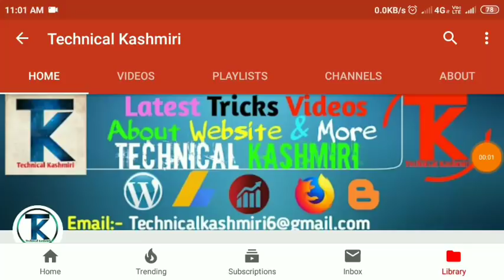Top 10 Circketers In Kashmir | Kashmiri Circketers | Circketer in Kashmir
technical kashmiri

List of Top 10 Circketers In Kashmir
10. Mohammed Mudhasir
Age: 28 years 347 days
Batting: Right-hand bat
Bowling: Right-arm medium
9. Samiullah Beigh
Age: 33 years 153 days
Batting: Right-hand bat
Bowling: Right-arm medium-fast
8. Ahmed Bandy
Age: 22 years 208 days
Batting: Right-hand bat
Bowling: Right-arm medium
7. Mehjoor Ali
Age: 26 years 171 days
Batting: Right-hand bat
Bowling: Right-arm medium
6. Aquib Nazir
Batting: Right-hand bat
5. Waseem Raza
Age: 24 years 273 days
Batting: Right-hand bat
Bowling: Slow left-arm orthodox
4. Manzoor Dar
Age: 25 years 66 days
Batting: Right Hand Bat
3. Umar Nazir Mir
Age: 23 years 334 days
Bowling: Right-arm medium
2. Parvez Rasool
Age: 28 years 232 days
Bowling: Right-arm off break
1. Rasikh Salam
Age: 17-year-old
Bowling: right-arm fast bowler

and don't forget to wist on my site___